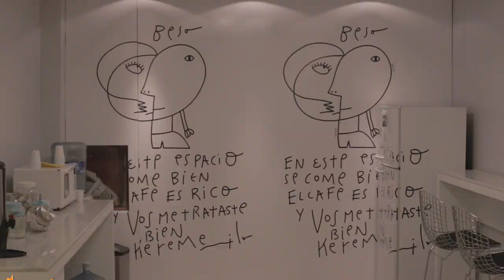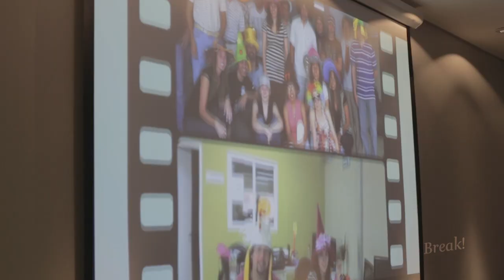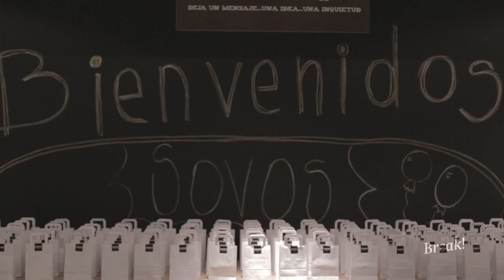Break! - SOVOS festeja en sus nuevas oficinas - (P268 - B2)